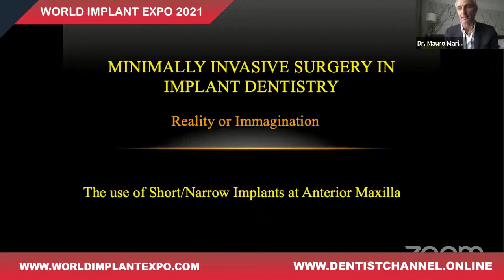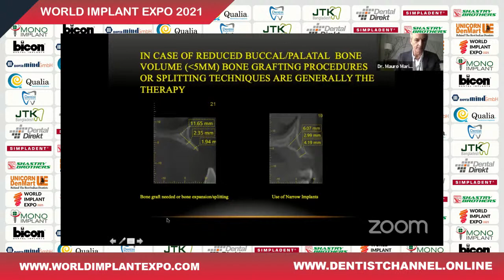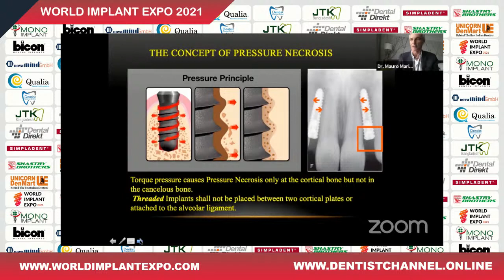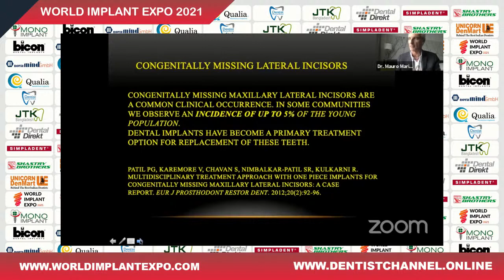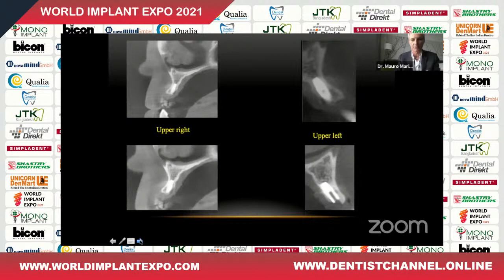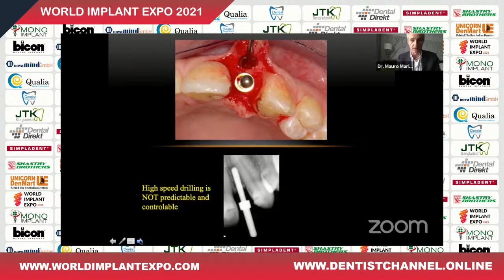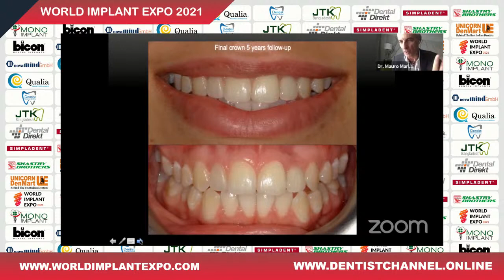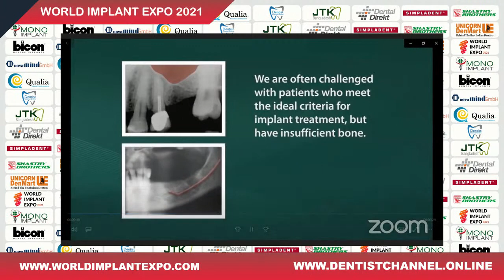Interproximal root spreading in cases of narrow spaces | World Implant Expo 2021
Dr. Mauro Marincola | Germany | Interproximal root spreading in cases of narrow spaces.

Dentistchannel Online Pvt LTD is organising 2nd World Implant Expo 2021. The expo comprises of scientific sessions on various topics pertaining to Implant Dentistry. Join and have a great learning experience.